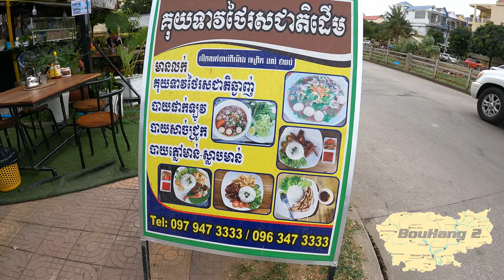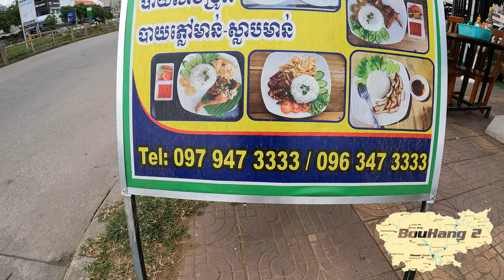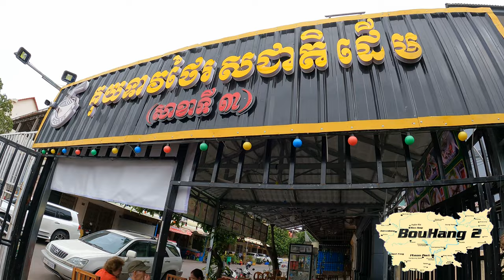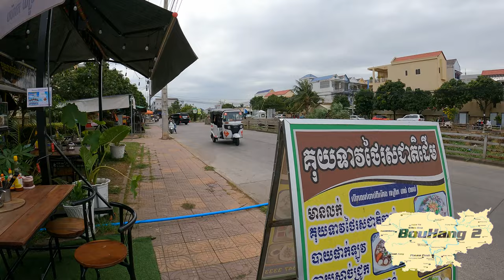Thai Boat Noodles (Original flavor)